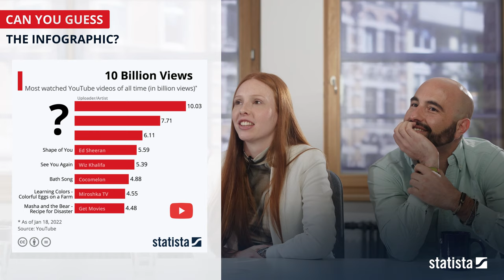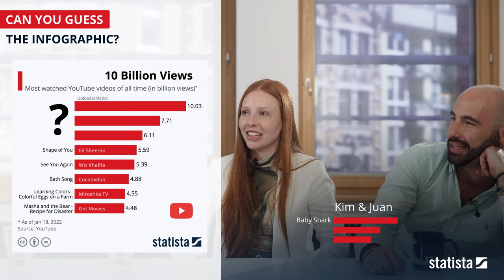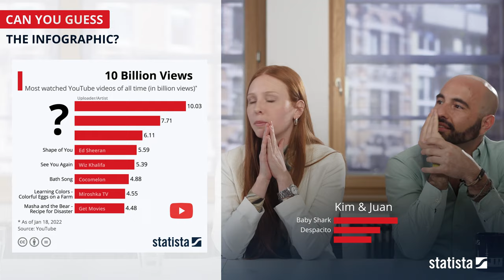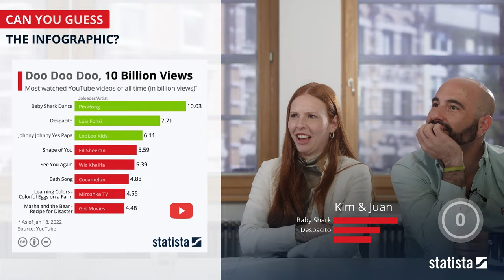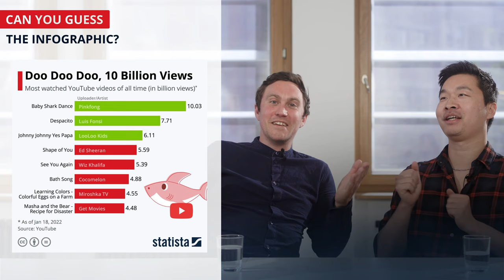Statista Reacts: Can You Guess The Infographic Part 2 - Guess the headline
We're back with Part 2 of our Statista Reacts series!

We asked members from our Hamburg office to guess the missing information from one of our infographics. So, what do you say; Do you know what's the most watched Youtube video of all time?

Play along with our employees and see if your answers match theirs, and maybe, you just might be smarter than our Statista employee ;)

If you enjoyed this video and would like to see more from this series, please give this video a thumbs up and let us know in the comments below if you got the answers right.